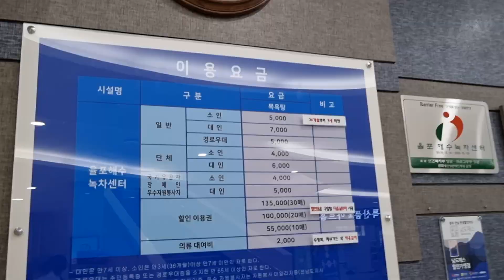[보성] ➀ 결국 수영을 포기했다! 율포 해수욕장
2022년 7월 영상입니다. 제발 개선되었길 바랍니다.
그 옆에 녹차센터도 그닥이구요

*Background Music
1)Bunny Hop - Quincas Moreira
2)Pop Goes The Weasel - The Green Orbs